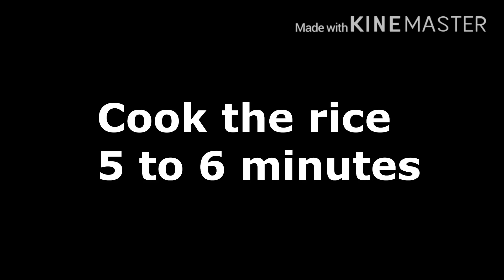Egg fried rice | very tasty | PALAKKADAN PAJAKAM